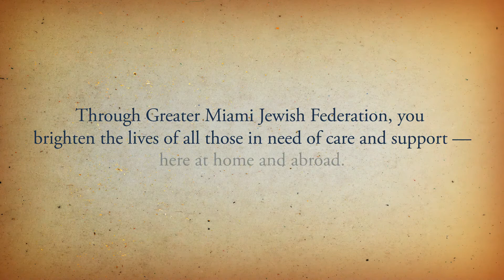Be the Light this Chanukah